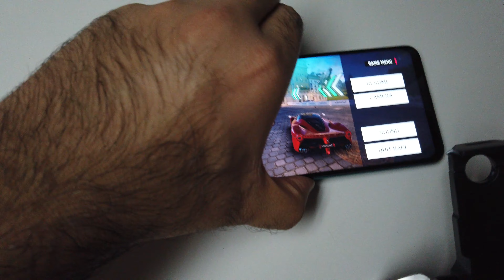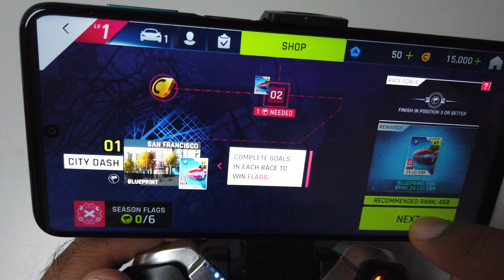Asphalt 9: Legends 🔥Gameplay🎲 on Redmi Note 9S📱Note 9 Pro [SD 720G]!🚀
Asphalt 9: Legends Redmi Note 9 Pro Gameplay on Snapdragon 720G.